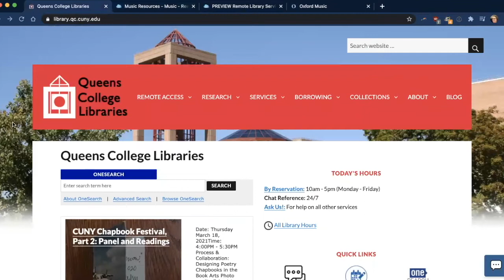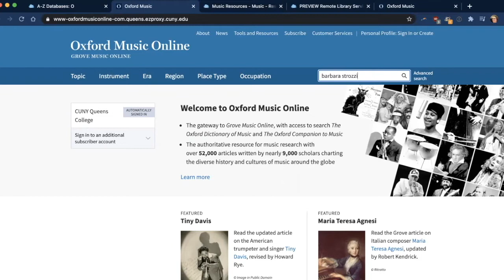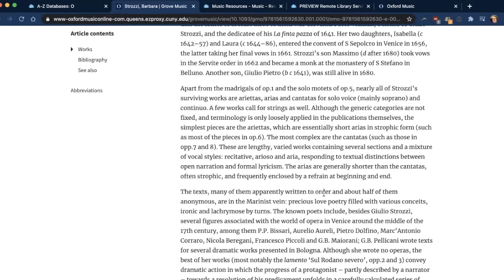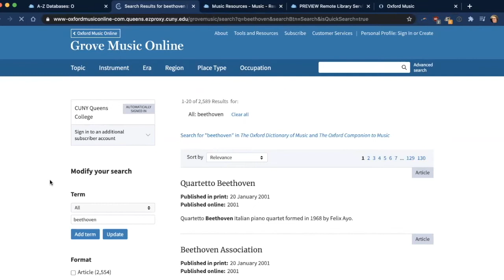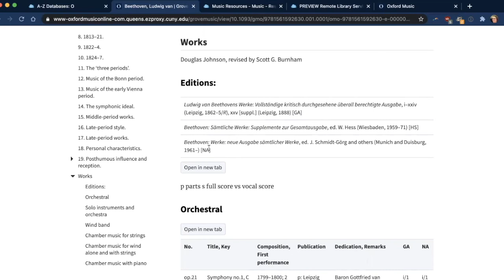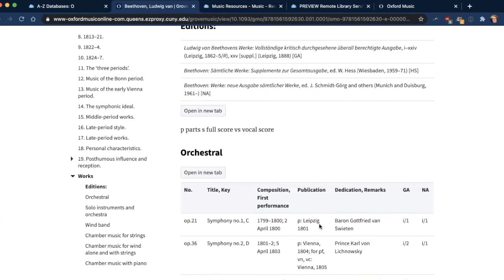Using Oxford Music Online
Oxford Music Online is the most comprehensive scholarly reference source for music available to date.

It is recommended to access Oxford Music Online using one of these two websites: